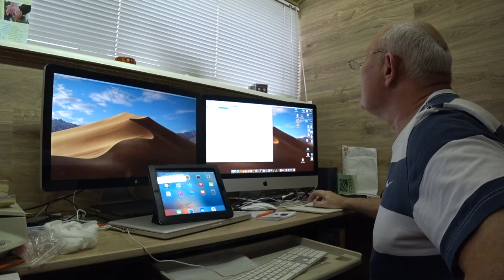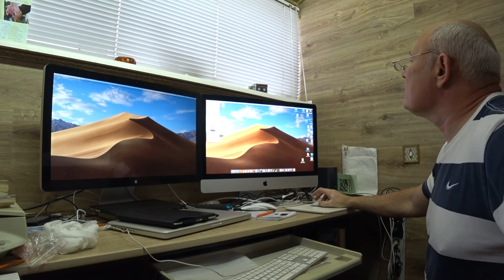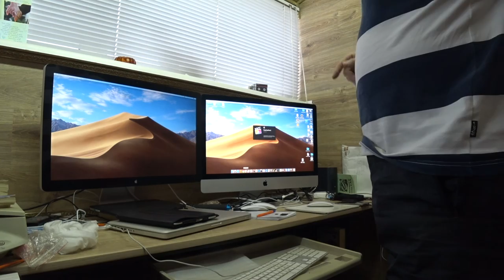Разблокировка Айпада, работа с Маком.